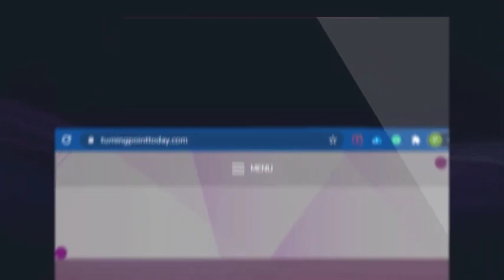Turning Point with Femi Emmanuel || 10th August || TPGF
Welcome to TURNING POINT with Femi Emmanuel. Start your day with Prophetic Declaration, prophetic actions, prophetic impartation and insightful teaching and counselling. Also type in your testimonies at the comment section below or send your testimony, questions, and inquiries for commission account request via WhatsApp to .

For Prayers and Counseling, kindly call or chat with the Pastor on any of these phone numbers:

Active Time:
9am to 5pm GMT+1 (Weekdays Only)

How to Register:

1. Search for "Turning Point or Turning Point with Femi Emmanuel" on Telegram

2.  Select "Turning Point with Femi Emmanuel" from the search result

3. Tap Join to start Receiving Immediately

I love you. Stay blessed.hetic actions, prophetic impartation and insightful teaching and counselling. Also type in your testimonies at the comment section below or send your testimony, questions, and inquiries for commission account request via WhatsApp to .

Active Time:
9am to 5pm GMT+1 (Weekdays Only)

How to Register:

1. Search for "Turning Point or Turning Point with Femi Emmanuel" on Telegram

2.  Select "Turning Point with Femi Emmanuel" from the search result

3. Tap Join to start Receiving Immediately

I love you. Stay blessed.